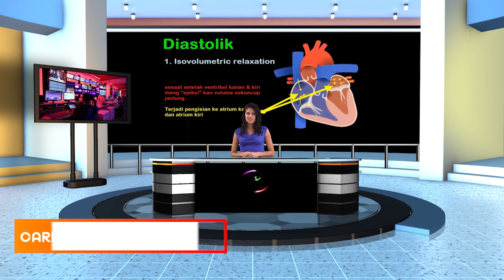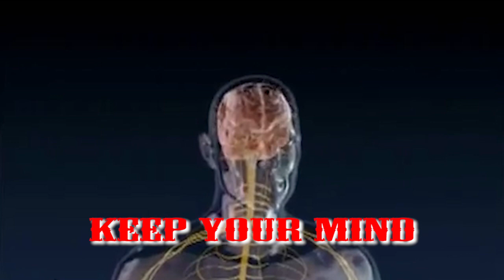SEMINAR/SEMINAR KEPERAWATAN/INKAVIN/KONAS INKAVIN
Video dari Ii Ismail